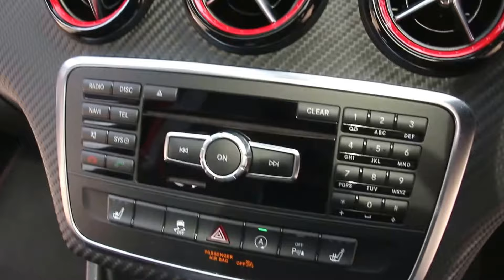Mercedes-Benz A45 AMG 2.0 4Matic 5dr Hatchback Automatic in Cirrus White 2015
Mercedes-Benz A45 AMG 2.0 4Matic 5dr Hatchback Automatic registered April 2015 (15) finished in Cirrus White with AMG Performance Black & Red Leather Seats with Red Stitching, Matt Carbon Effect/Polished Aluminium Trims and Inlays, AMG Night Package, Sliding Panoramic Sunroof, Heated Front Seats, Parking Pilot with Front and Rear Parking Sensors, Satellite Navigation, Bluetooth, Comand Oline, DAB Radio,18 Inch 5 Twin Spoke Design Light Alloys with Silver Brake Callipers, Gloss Black Door Mirrors, Cruise Control, Adaptive Brake Lights, Active Brake Assist, Pre Safe Anticipatory Safety System, AMG Door Sill Panels, Black Leather and Alcantara Multifunction AMG Steering Wheel with Red Stitching and Paddleshift, Adaptive High beam Assist,  Xenon Headlamps, Automatic Lights and Wipers, Red Seat Belts, Start/stop, Dark Tinted Glass, Tyre Pressure Monitoring System.
Service History at Mercedes Benz on 16/05/16 at 3,364; 08/05/17 at 5,760; Fresh Service at Mercedes Benz Chichester